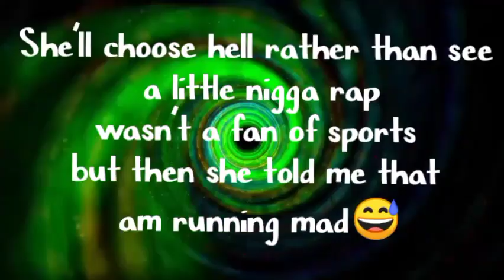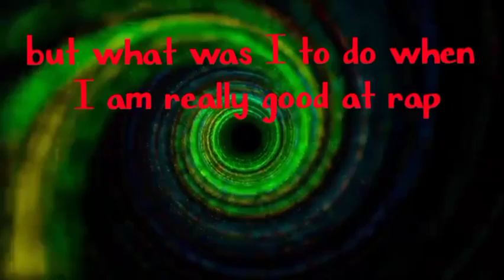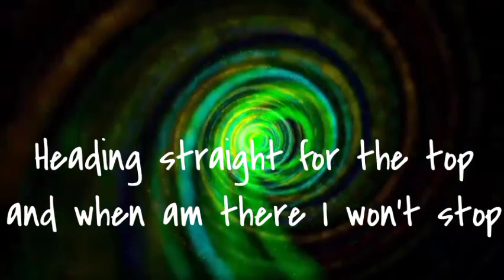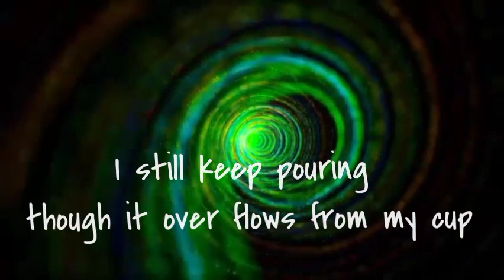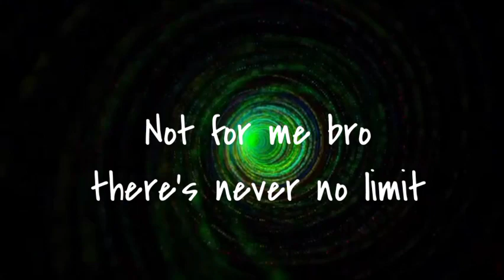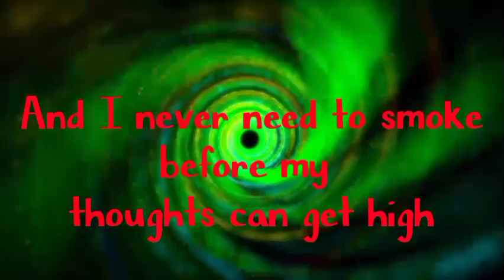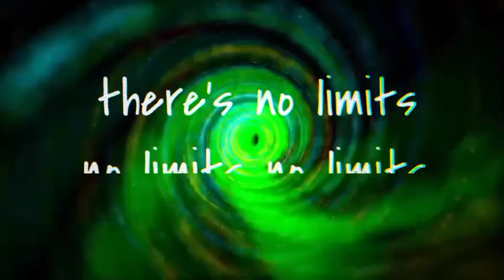Lhormi Seven - NO LIMITS (prod by DOUBLE)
There's no limits to the dreams you can have. There's no limits to the heights you can reach. Only you can limit you but if you're willing to put the work for it and simply believe then there's NO LIMIT